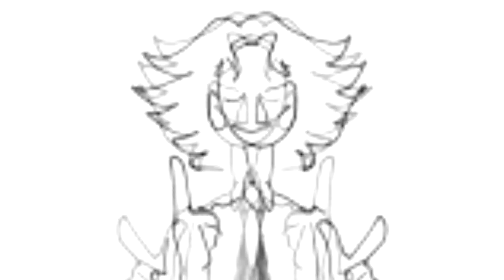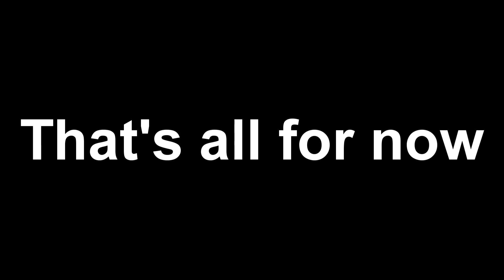Martin Walls dancing but I put "Modify" over it